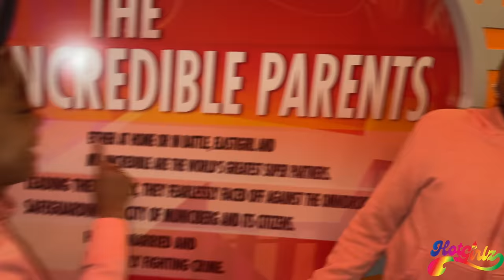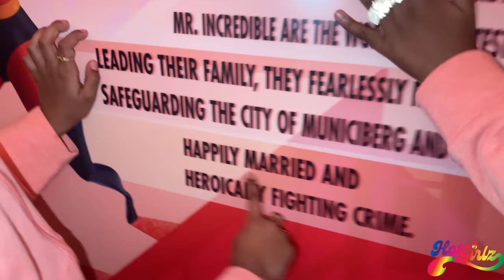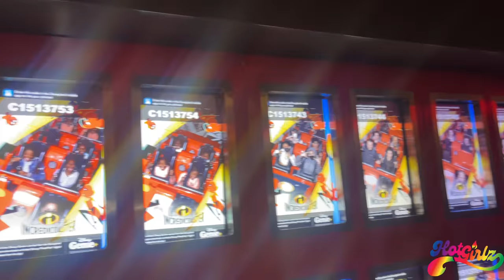🗣 SURPRISE KIMORA 🎉‼️Disneyland Bday VLOG So Much FUN♥️ I FOLLOW @TOMMYHOTGIRLZ ON INSTAGRAM